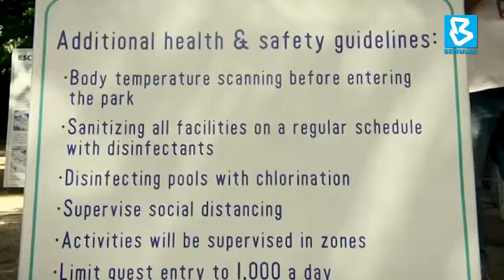PENANG FIRST IN M’SIA TO REOPEN THEME PARK SINCE MCO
GEORGE TOWN, June 16 (Bernama) – Penang Escape Theme Park today announced as the first theme park in Malaysia to reopen since the Movement Control Order (MCO).

However, theme park founder and Chief Executive Officer (CEO) Sim Choo Kheng highlighted that only the theme park’s nature-themed attractions AdventurePlay is open, whereas Waterplay, Escape’s water-based attractions including the world’s longest water slide, still barred from public.